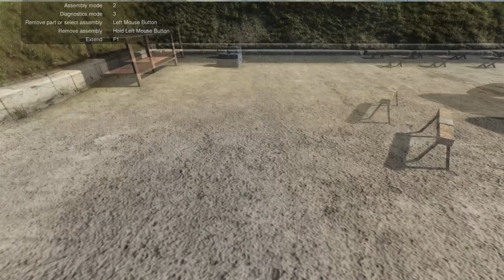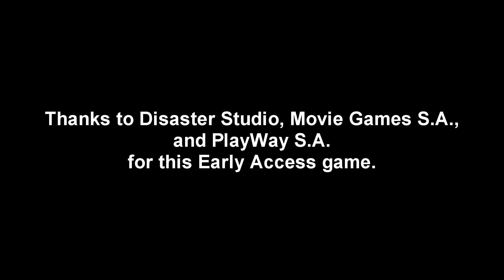Plane Mechanic Sim - Zen and the Art of Tiger Moth Maintenance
I try out Plane Mechanic Sim and see how quickly I can get to my first promotion, hoping that it will allow me to work on a plane other than the de Havilland Tiger Moth.